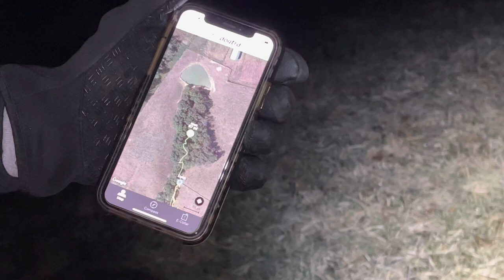Coon Hunting With Dogs (Feb 26 2022) May, Cam, and Mac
This was a fun coon hunt, Its always nice to start off a hunt with coons looking down at you. For all your hunting supply needs and Kentucky Cooner apparel Veteran & Hunter Owned. Until next time, Put em on the Wood!!